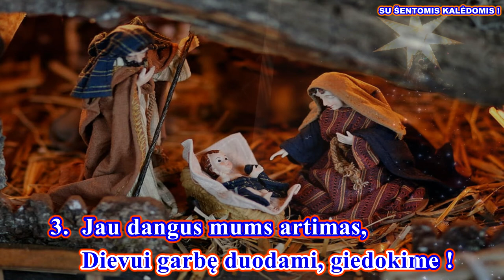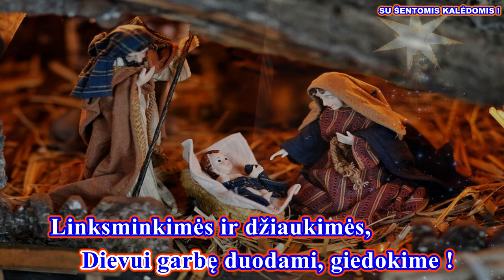SVEIKAS, JĖZAU GIMUSIS ( III var. melodija su žodžiais - karaoke)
Giesmė: " SVEIKAS, JĖZAU GIMUSIS "

Palaimingo giedojimo!